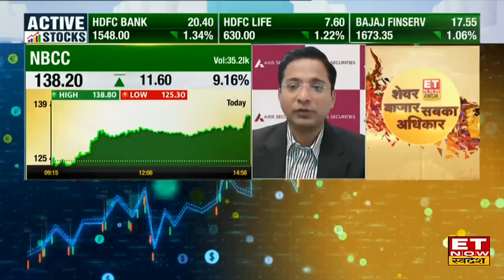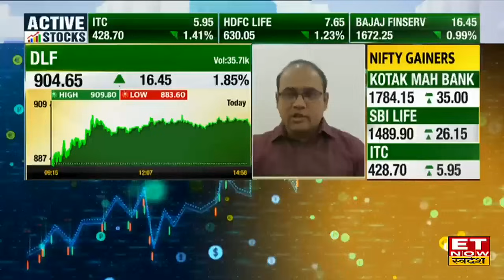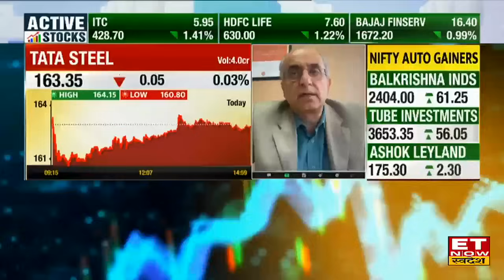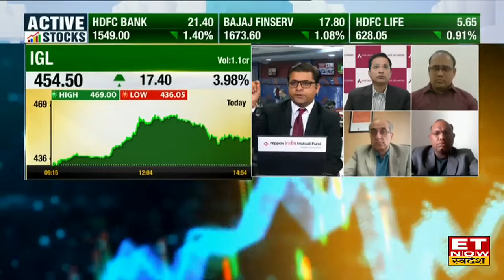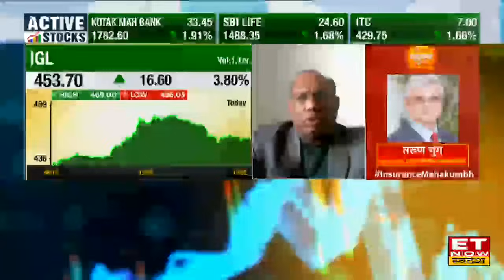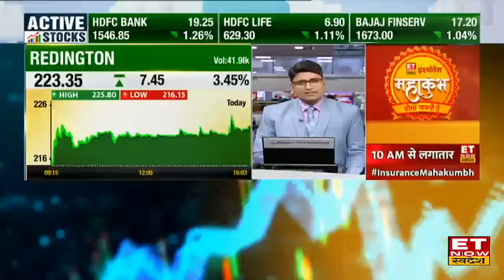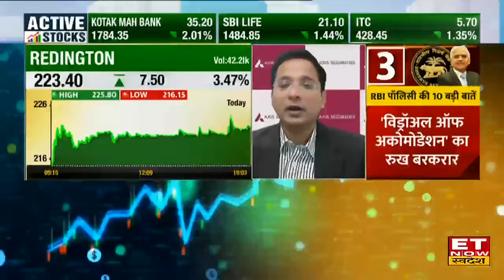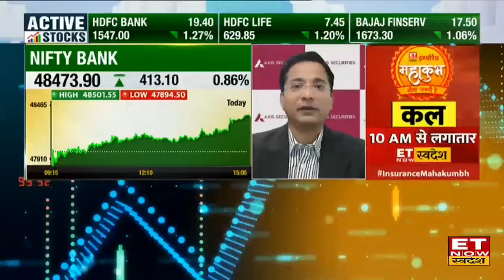NBCC & NCC के शेयर में जानिए कहां है कमाई के मौके, Expert से जानिए किस लेवल पर करें Buy or Sell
NBCC & NCC में जानें निवेश को लेकर क्या है Experts की राय। जानें किन levels पर करनी चाहिए आपको खरीदारी और क्या है Target Price और जानिए किस Strategy के साथ इस Stock में पैसा कमाया जा सकता है देखें वीडियो।